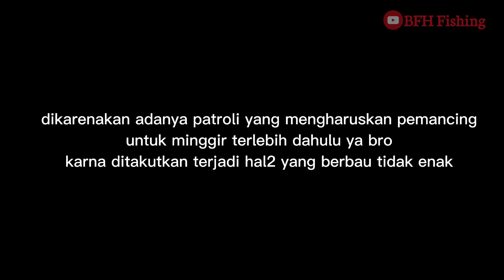DILUAR DUGAAN MANCING DAPAT IKAN SEGEDE INI!! Dam merah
mancing x ini seperti biasa lurr trip ke spot dam merahh bersama petarung hehe siapa lagi kalo bukan mas bopeng. langsung saja gasken video mancingnya slur.

Set piranti yang digunakan :
Joran : Ellito bengkek
reel : Katana Martis 1000
kail :Chinu hook no 5 dan kail kecil no 3
senar : Pe murah no 0.8😄
leader :Fluro carbon 0.40